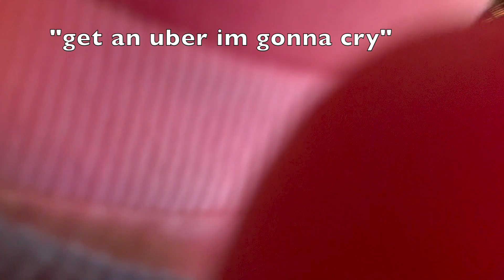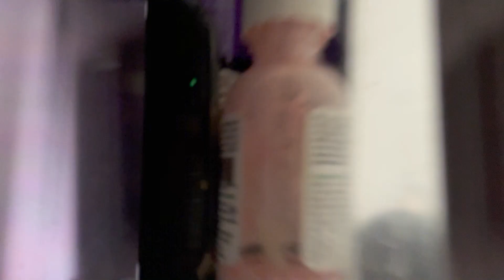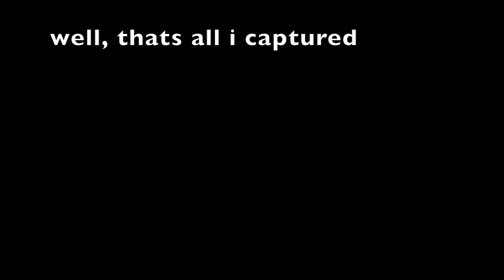miette takes manhattan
we really did the thing this weekend. love a girls trip and love shattering both of my knee caps in times square. (One of those is a lie)